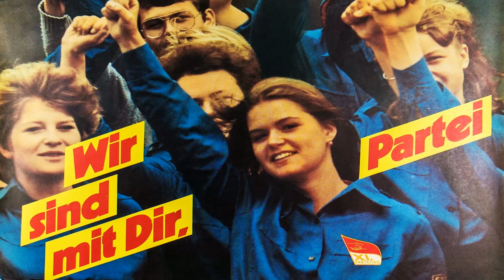Partei, deine jungen Genossen - Party, your young Comrades (East German song)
East German socialist song.